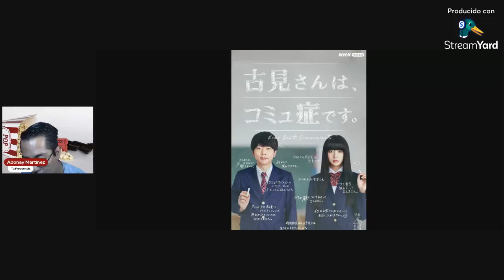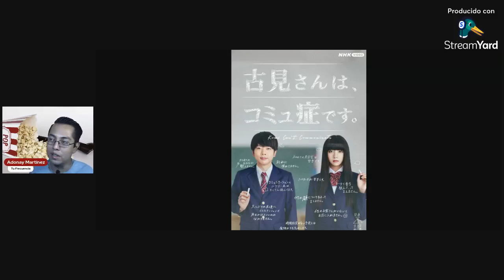Tu Frecuencia - Especial Live Action: Full Metal Achemist 2017 / Nuestra hermana pequeña 2015